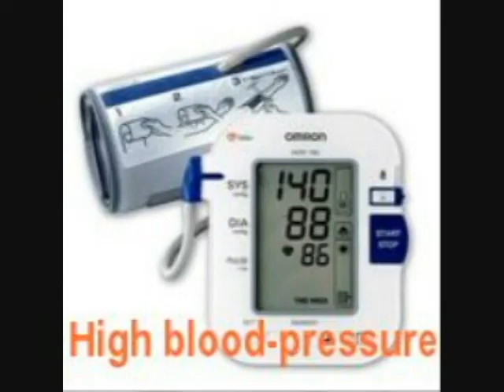Coronary heart Disease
Me and my brother freerunning and stuff in a slightly informative video about Heart Disease that I made for my PE class